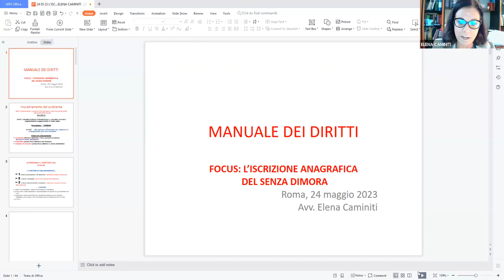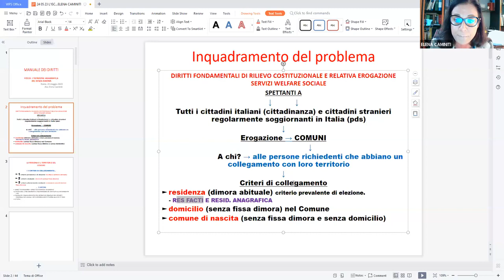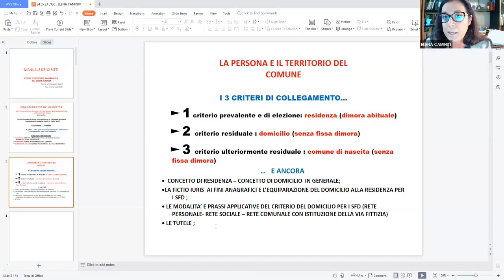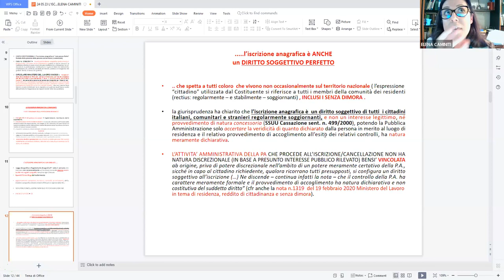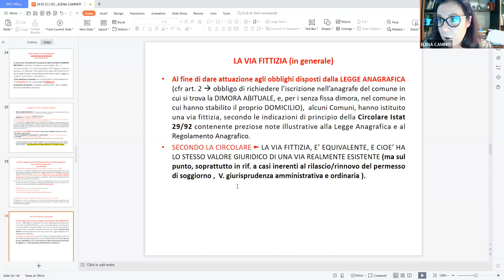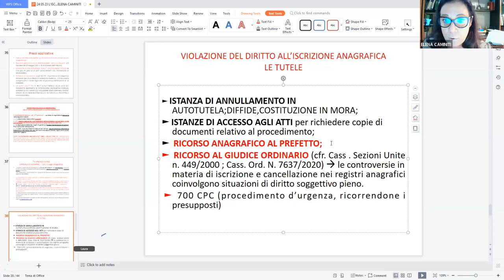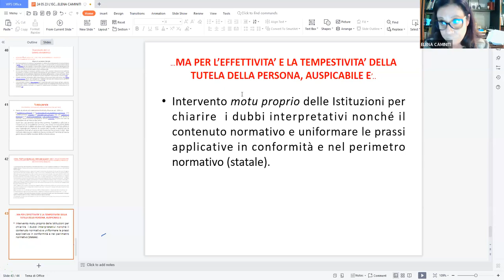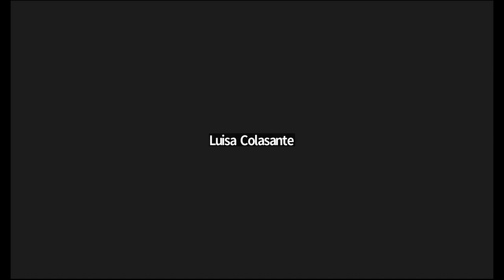La residenza fittizia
Incontro di formazione nell'ambito del Manuale operativo dei diritti del 24 maggio 2023